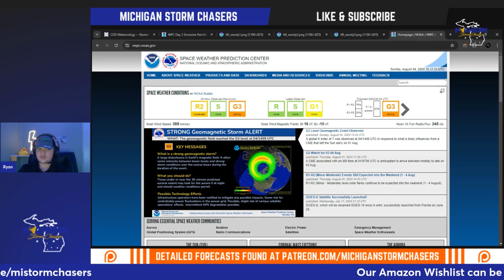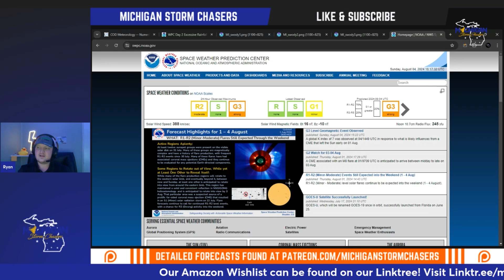Severe Weather & Aurora Update - August 4th 2024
Ryan goes over what should be a busy next 48 hours in terms of rain, severe chances, and Aurora potential.